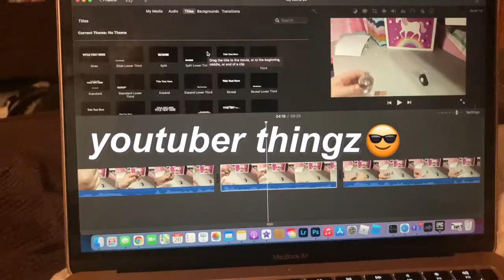Pulling an ALL NIGHTER *hard*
Hey guys! Today I showed you when I pulled an all nighter! I hope you enjoyed! I’m in a YouTube camp rn! Baii! 🤍⭐️